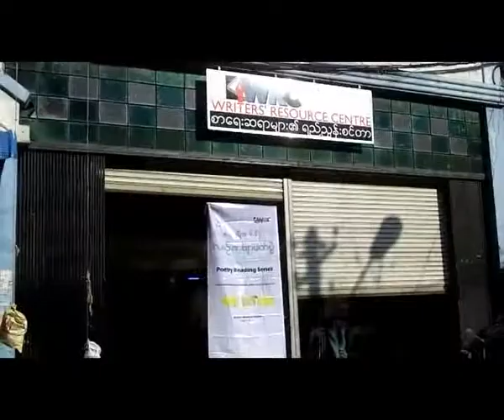AGMP poetry reading activity in Pansodan,Yangon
Action Group of Myanmar Poets(AGMP) လုိ႔ အမည္ေပးထားတဲ့ ကဗ်ာဆရာေတြ စုေပါင္းၿပီး ျပဳလုပ္ေနတဲ့ ေအဂ်ီအမ္ပီရဲ႕ ၅ ႀကိမ္ေျမာက္ လစဥ္ကဗ်ာဖတ္ပဲြျဖစ္တဲ့ ကဗ်ာဆရာလွသန္း အမွတ္တရကဗ်ာဖတ္ပဲြလုိ႔ ေခါင္းစဥ္တပ္ထားတဲ့ ကဗ်ာဖတ္ပဲြကုိ လမ္း ၄၀ ေအာက္ဘေလာက္ ေျမညီထပ္ အမွတ္ ၁၄၀ ရွိ စာေရးဆရာမ်ား ရည္ညႊန္းစင္တာမွာ ႏုိဝင္ဘာ ၄ ရက္ေန႔က က်င္းပ ျပဳလုပ္ခဲ့ပါတယ္။